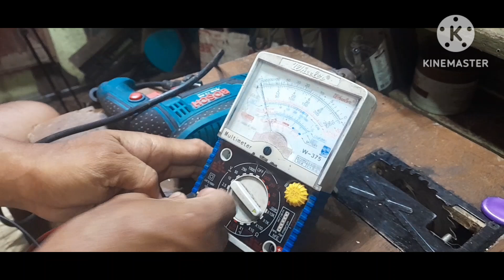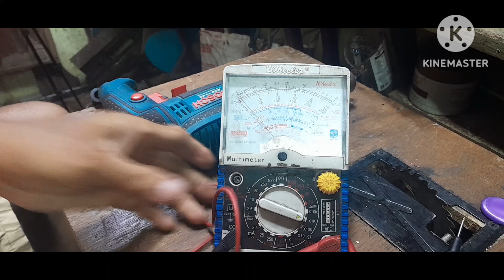accidentally stop drill during work time how to repair